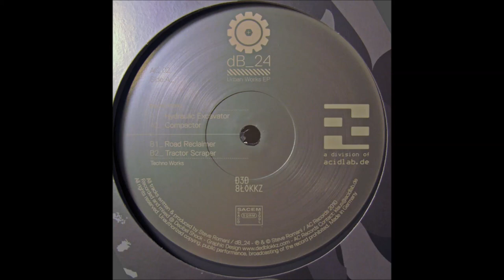dB_24 - Tractor Scraper